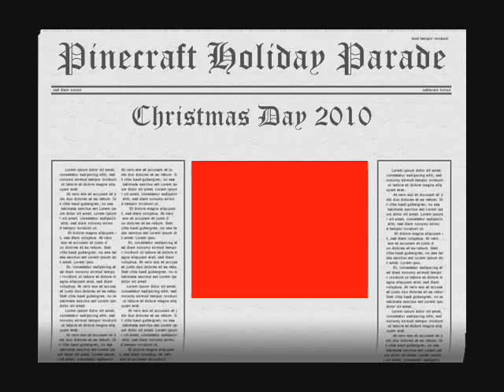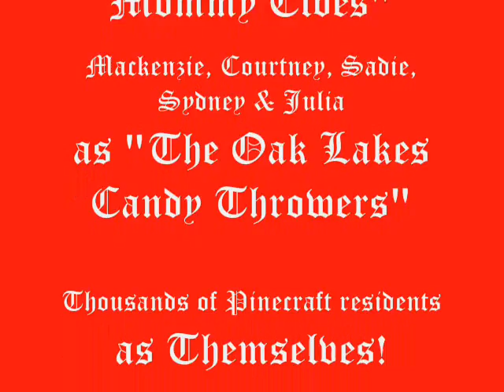2010 Pinecraft Annual Holiday Parade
On 12/25/10, Chad & Amanda Stutzman, Craig Phillips & Mary Jo Violett, Karen Hudak and their combined 5 daughters rode in the Pinecraft Holiday Parade. Candy was thrown to the thousands of spectators and a great time was had by all.

According to Wikipedia.org, Pinecraft is a small neighborhood community of approximately 3,000 Amish and Mennonites situated near the intersection of Bahia Vista Avenue and Beneva Road in Sarasota, Florida.